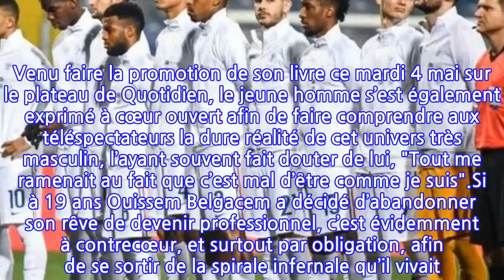Un ancien footballeur français se confie sur sa carrière gâchée par l'homophobie,...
Un ancien footballeur français se confie sur sa carrière gâchée par l'homophobie, et...
Un sport de passion, de solidarité, de fraternité, de fête et de joie… mais également de non-tolérance. C’est en tout cas ce qu’a ressenti Ouissem Belgacem ancien jeune espoir alors qu’il n’était encore qu’un adolescent.Sur le terrain comme dans les gradins, l’homosexualité est et restera un sujet tabou si aucune langue ne se délie. En parler, c’est d’ailleurs ce que fait Ouissem Belgacem, notamment avec son livre "Adieu ma honte, En finir avec l’homophobie dans le football". Un ouvrage fort et lourd de sens, dans lequel l’ancien joueur au rêve de devenir pro évoque son calvaire de jeunesse : être homosexuel dans un monde homophobe. Venu faire la promotion de son livre ce mardi 4 mai sur le plateau de Quotidien, le jeune homme s’est également exprimé à cœur ouvert afin de faire comprendre aux téléspectateurs la dure réalité de cet univers très masculin, l’ayant souvent fait douter de lui, "Tout me ramenait au fait que c’est mal d’être comme je suis".Si à 19 ans Ouissem Belgacem a décidé d’abandonner son rêve de devenir professionnel, c’est évidemment à contrecœur, et surtout par obligation, afin de se sortir de la spirale infernale qu’il vivait. À 13 ans, le jeune garçon intègre l’équipe jeune espoir de Toulouse, rêve enclenché, il n’a plus qu’à jouer parfaitement et s’intégrer du mieux possible dans l’équipe. Pour ça, il est prêt à tout, "Quand j’intègre le centre, je suis en mode je refoule autant que je peux tout ce qui se passe et je me dis que je vais explorer toutes les stratégies possibles et imaginables pour rentrer dans le moule." Le jeune homme va ainsi sortir avec des filles, et se tourner vers la religion pour tenir et pratiquer l’abstinence. Malheureusement, le temps passe et Ouissem Belgacem commence à dérailler, "J’étais à un moment donné un petit peu comme une bête coincée. Quand on est rejetés de tous les côtés, on sort les griffes et j’en suis venu à commettre des choses qui, pour moi, sont irréparables. Jusqu’à rejoindre une brigade anti-gays par exemple…", en pensant que ces actions le sauveraient, "Ça me servait de couverture ultime. Si tu fais ça, forcément, si tu les détestes à ce point, c’est que tu ne l’es pas."À voir aussi : La rédaction